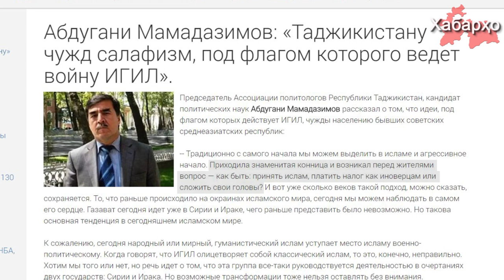Обматеривший прихожан мечети чиновник отделался штрафом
Герой нашумевшего видеоролика из Интернета вновь приступил к исполнению своих служебных обязанностей.